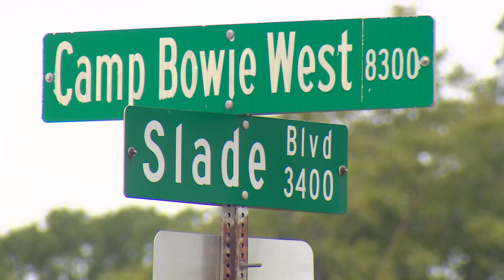Fort Worth car dealership damaged by storms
Special Touch II Auto Sales owner Edward Andrews estimates 30 to 35 cars need new windows after wind blew a nearby roof into his lot.